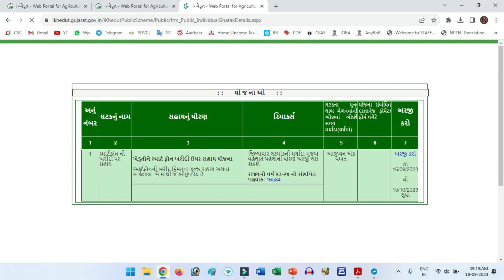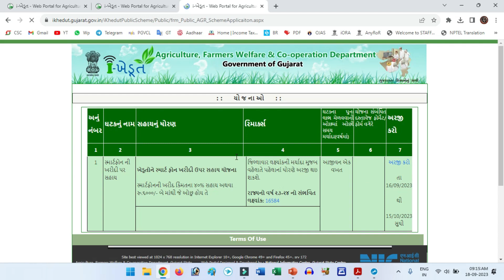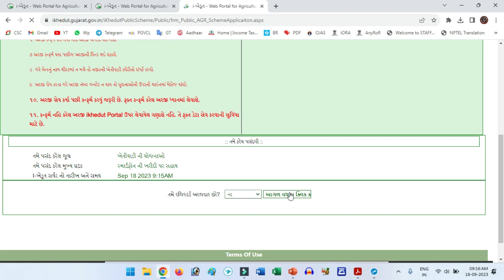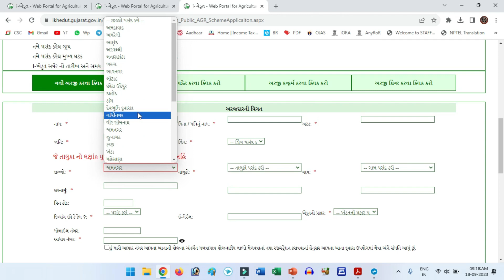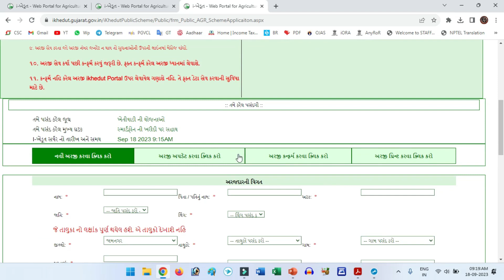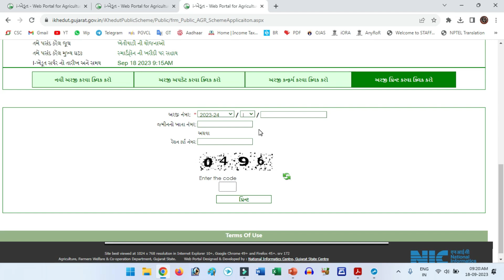SMARTPHONE YOJANA ONLINE FORM 2023 | MOBILE SAHAY YOJANA GUJARAT